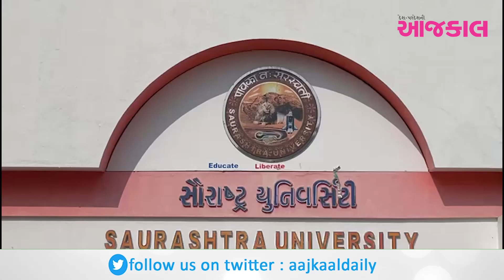25 હજાર વિદ્યાર્થીઓના ભાવિ પર ઉઠ્યા સવાલ : સૌરાષ્ટ્ર યુનિ.માં બીજા સેમનો અભ્યાસક્રમ ચાલુ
25 હજાર વિદ્યાર્થીઓના ભાવિ પર ઉઠ્યા સવાલ : સૌરાષ્ટ્ર યુનિ.માં બીજા સેમનો અભ્યાસક્રમ ચાલુ, પહેલા સેમની પરીક્ષા બાકી